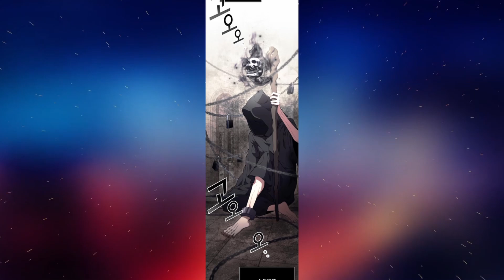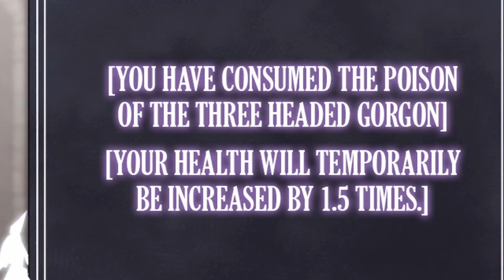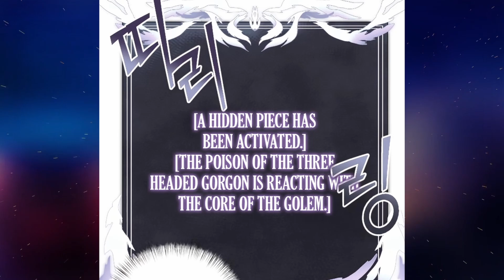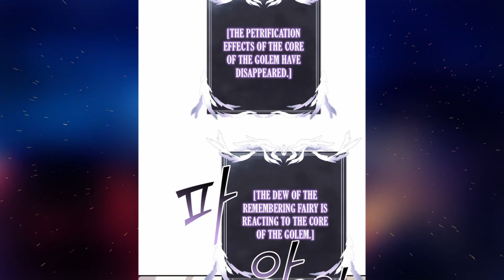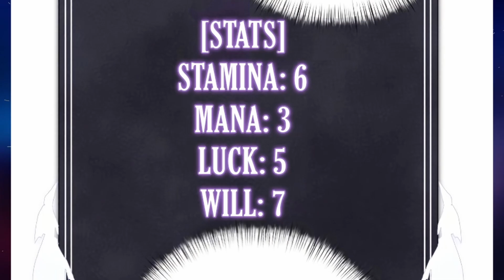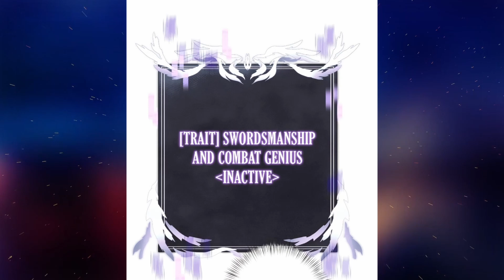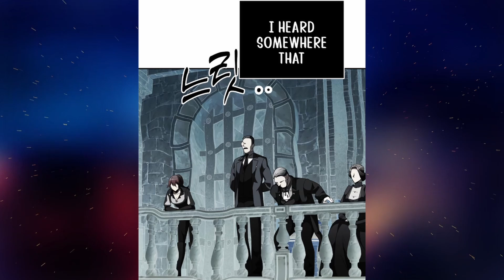He Reincarnated As An Overpowered Dark Knight While Being Terminally ill - Manhwa Recap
Title: Terminally-Ill Genius Dark Knight

Part 1

Story Summary:
Inner Lunatic is a fantasy RPG infamous for its extreme difficulty.
However, to Yoo Chan, who was diagnosed with a terminal illness at a young age, this game was his entire life and has now become his reality.
From now on, Yoo Chan has to survive in this world as Nox von Reinharber, the worst villain in the first act of the game. Will he be able to reach the end of the story safely?